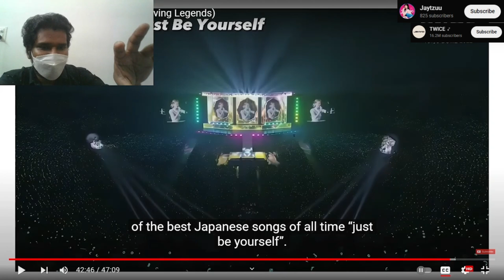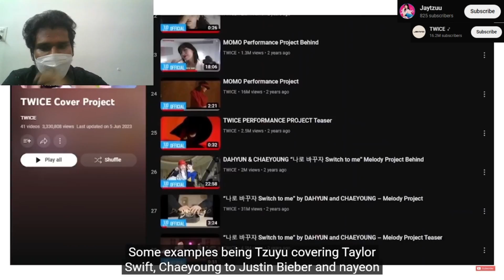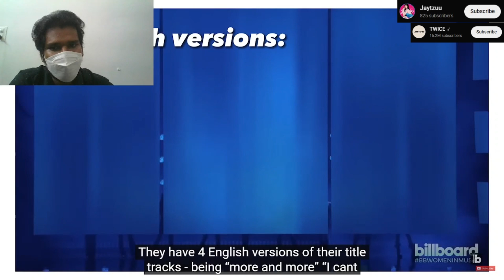Who Is TWICE Reaction : (A Dive into the Living Legends) |PART 2 D | First Time Reaction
🎉 In this highly anticipated video,Who Is TWICE Reaction : (A Dive into the Living Legends). we're continuing our journey into the world of K-pop royalty with TWICE, one of the most iconic girl groups of all time! 😍🎤

If you haven't watched Part 1 yet, make sure to check it out using the link above. I couldn't contain my excitement in the first part, and I guarantee you won't want to miss it!

Now, let's dive right into Part 2! This installment is extra special because it's the FULL LENGTH of my reaction to "Who Is TWICE? (A Dive into the Living Legends)." 🌟

But there's a twist! To ensure you have the best viewing experience, I've divided Part 2 into four sub-parts, each packed with TWICE goodness:
⭐ [0:00 - 0:25] - Part 2A =
⭐ [0:25 - 0:50] - Part 2B =
⭐ [0:50 - 1:15] - Part 2C =
⭐ [1:15 - 1:30] - Part 2D =

Now, why did I do this? Well, TWICE's charm is so overwhelming and their talent is boundless, and I wanted to make sure I captured every adorable moment, every breathtaking performance, and every astonishing talent of these incredible ladies. 😊💃

In each sub-part, I'll be sharing my genuine reactions and thoughts as we explore different aspects of TWICE's journey. From their cute and lovely moments to their awe-inspiring performances, we're going to cover it all!

I'm incredibly proud to be a part of this ONCE family, and I can't wait to share the love and admiration I have for TWICE with you all. They truly are living legends in the K-pop industry, and their personalities shine as brightly as their talent. 🌟💖

To make this reaction video go viral and reach even more ONCEs and K-pop fans, I've included a list of hashtags related to this epic journey:

Let's celebrate TWICE together and continue to support these amazing artists. 🎶💃

The links for each sub-part will be added here as they are released, so keep coming back for more TWICE goodness! 🌟😘

Reacting to Who Is TWICE? (A Dive into the Living Legends) KPOP
The video used for reaction is owned by TWICE, JAYTZUU, JYP ENTERTAINMENTS.

About Black&White Reactions:
A folk who loves entertainment contents finally decided to start a YouTube channel to share his views and reactions to the world and starting a journey to discover various contents which he never discovered, So lets start the journey together
Welcome to B&W Family
Hope you guys support and share your opinion

Black&White Reactions

All videos have been used under the Fair Use Act - Codified in Section 107 of the Copyright Act, fair use allows persons other than the copyright owner to make certain limited uses of copyrighted material without the copyright owner's permission (17 U.S.C. § 107).

/@black&white reactions
/@black&whitereactions
/@Black&White Reactions